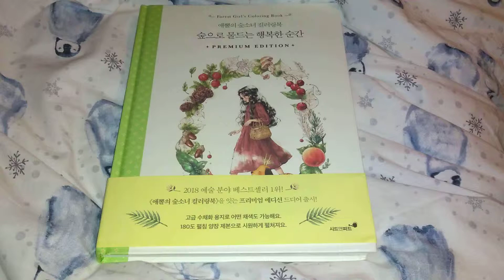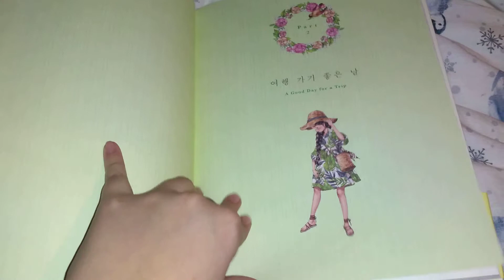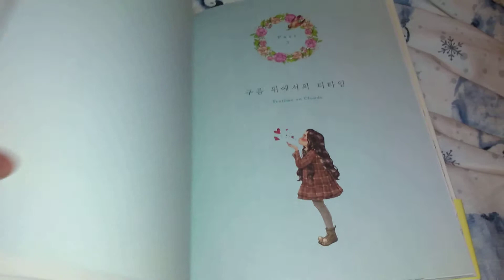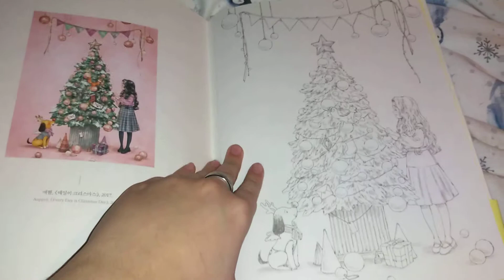Forest Girl's Colouring Book Premium Edition by Aeppol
A beautiful hardback adult colouring printed on lovely thick watercolour paper featuring the sweet detailed artwork of Aeppol. Contains newer images different to the first Forest Girl colouring book, though a couple of images repeat from the first book but the majority are all new.

Both Forest Girl books can be found in various shops on Etsy